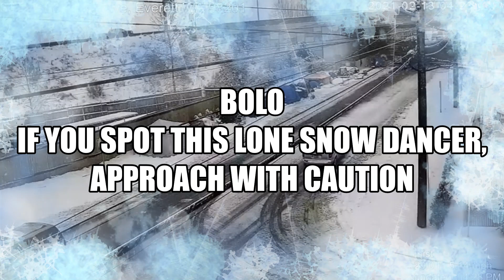BOLO Everett WA Snow Dancer at Large, Identity Unknown, Mystery ... Smith Ave (Formerly Tweaker Cam)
Smith Ave Live (Formerly Tweaker Cam)